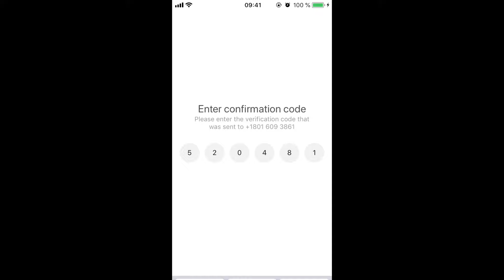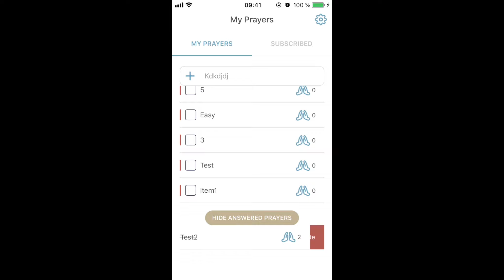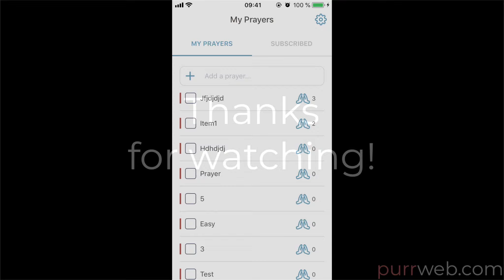Religion/Praying mobile app | React Native + Firebase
PrayerX is a digital notebook for Religious people that brings an intelligent way of keeping the prayers, sharing them with fellows and commenting.

Key Features:
- Infinite editable Prayers list
- Social collaboration inside a single prayer
- In-app purchases for subscription

Technologies:
- Firebase
- React Native
- IOS / GooglePlay API
- Twilio API
- Redux
- Thunk
- Immutable.js
- lodash
- moment.js
- nativebase
- reduxform